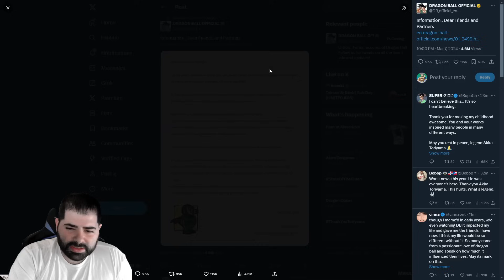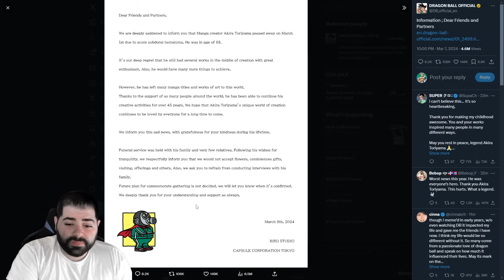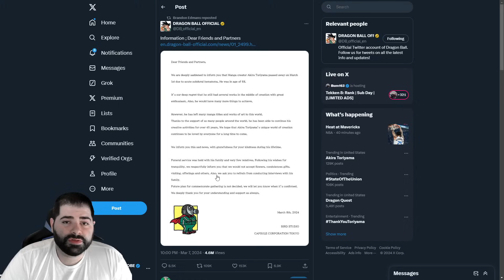R.I.P Akira Toriyama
One of the greatest creators and artists of all time has sadly passed away and I just wanted to share the news while also showing my love and appreciation for a man that has impacted all of us.